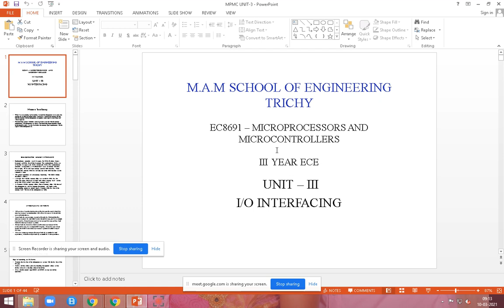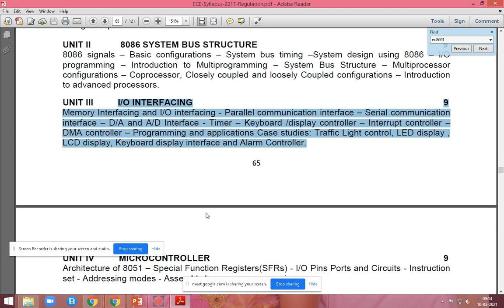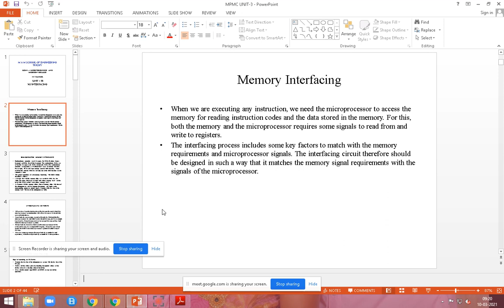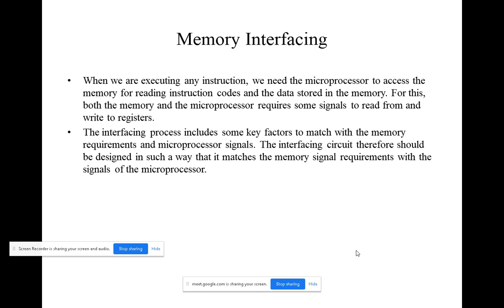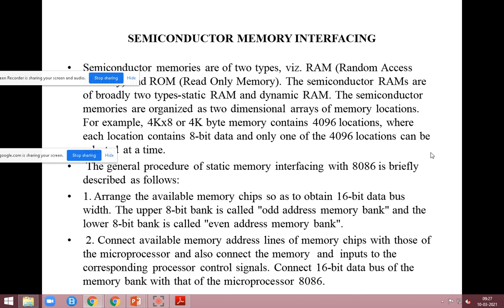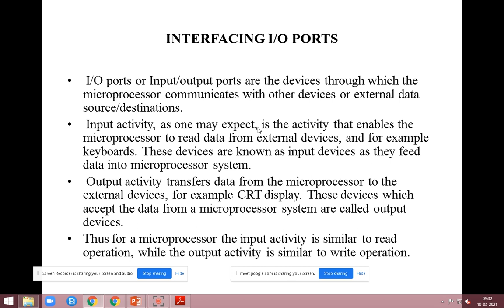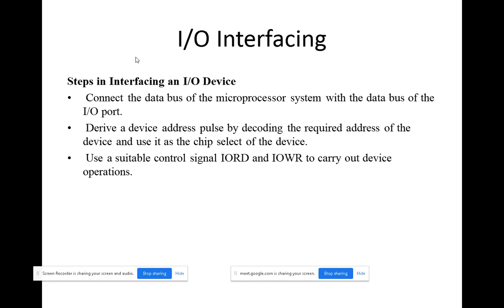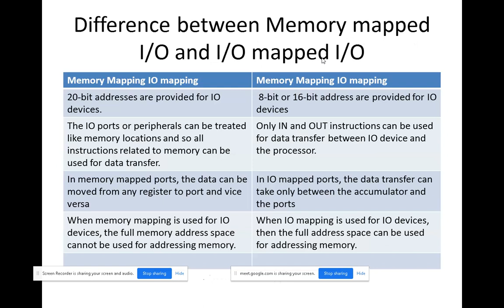MPMC_Unit 3_ I/O and Memory interfacing/Sudha/MAMSE